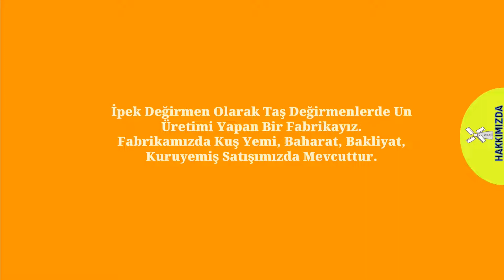İpek Değirmen Tam Çavdar Unu Doğal Katkısız Taş Değirmen Unu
İpek Değirmen Tam Çavdar Unu Doğal Katkısız Taş Değirmen Unu tam çavdarların kepeklerinden arındırılıp özlerinin içlerinde kalacak şekilde ayarlanması ile elde edilir. Bu çavdar unu ile birlikte mis kokan fırın tarifleri yapabilir, ekmek, poğaça, kek, börek gibi hamur işlerini çok daha leziz bir hale getirebilirsiniz.